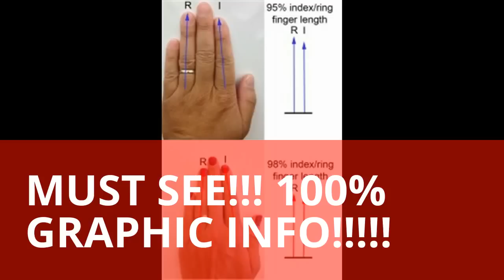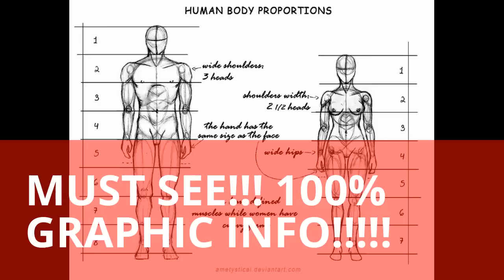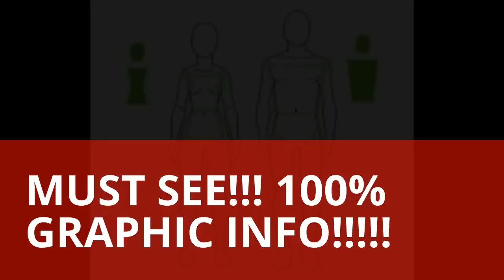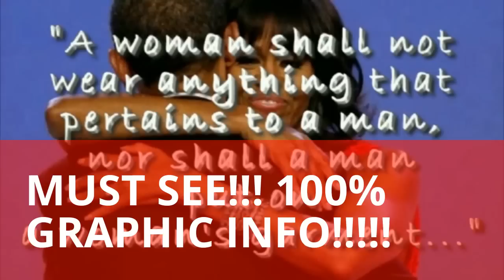MICHELLE OBAMA, A MAN OR A WOMAN?? YOU DECIDE!!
I'm sorry everybody for the red banner, but after a certain date, Youtube wont let you remove banners created before a certain date.  I do have a new copy in my video list. Thank you.